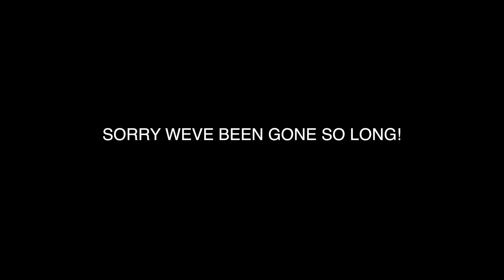DONT DIE ON ME FOO!!! (Were Back For Now)